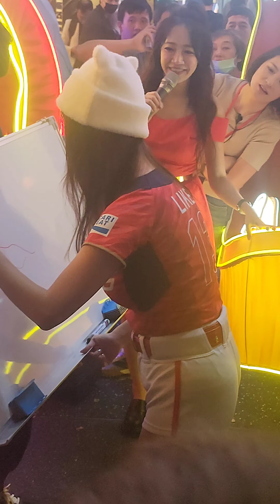20240218 西門町台北燈節 小龍女遊戲環節（2）💖味全龍啦啦隊